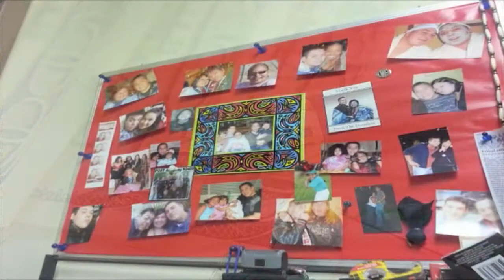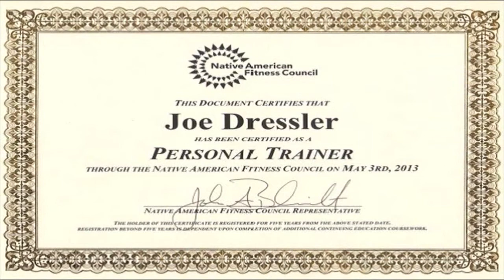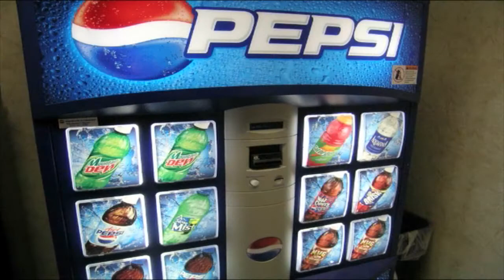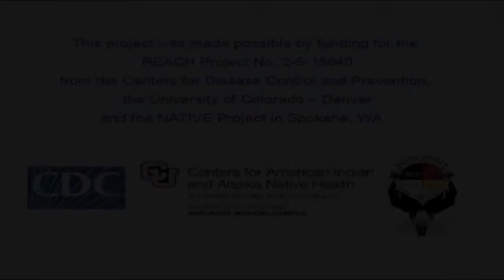Becoming a Wellness Warrior, Joe Dressler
Health Heroes is a public health series that profiles several Native Americans living in Spokane, WA who have committed to a healthy lifestyle. Each story highlights an unique message of health designed to encourage making The Healthy Choice the Easy Choice. These videos have been produced by The NATIVE Project in Spokane, WA , 1300 W Maxwell Ave), funded by the REACH Project, Centers for Disease Control and Prevention. This health series are being publicly circulated by The City of Spokane, City Cable Channel 5 as part of our efforts to raise awareness about Native American health and honor the contributions of Native American Health Organization during Native American Heritage Month in November 2014.